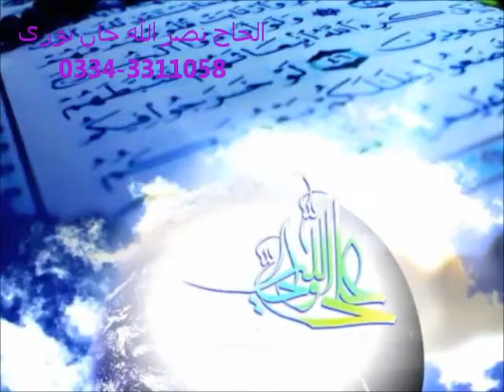Apna tou Eman Ali He by Alhaaj Nasrullah Khan Noori